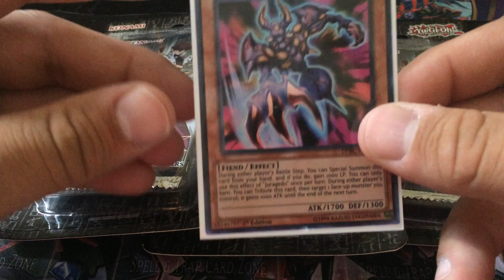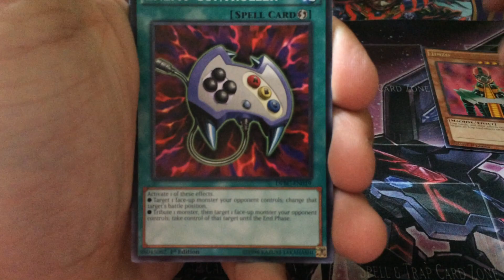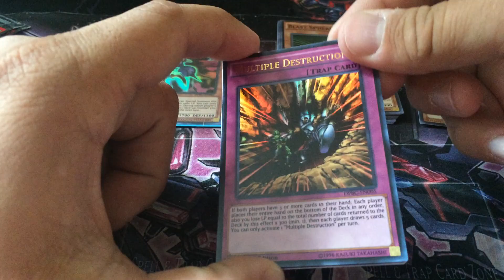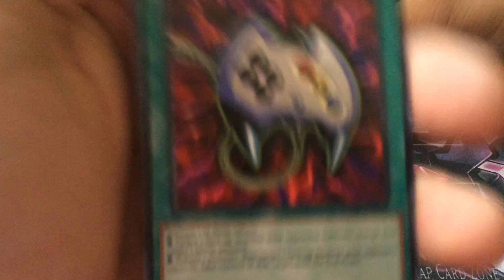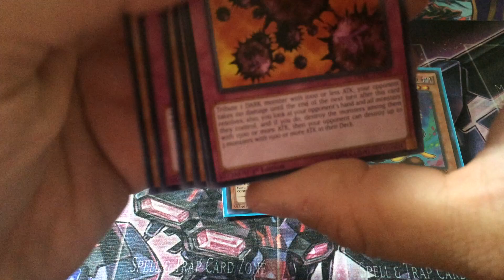Loveshack Opens Episode 173: Yu-Gi-Oh! Duelist Pack Battle City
Hey, thanks for checking out Loveshack Entertainment! Since you're here, feel free to check out a few links down below to find your way around the channel!

LoveshackVS (a Yu-Gi-Oh! series where two Decks are pitted against one another in a best of 3 match-up with live commentary)

Pokemon Sundays (every Sunday, we do a Pokemon related opening, and we always give away free Pokemon TCG online codes to subscribers!)

Sometimes, we'll throw other links at the top of the description box depending on the videos!

DevPRO: LoveshackENT

Anything else? Stuff you'd like to see opened or discussed?